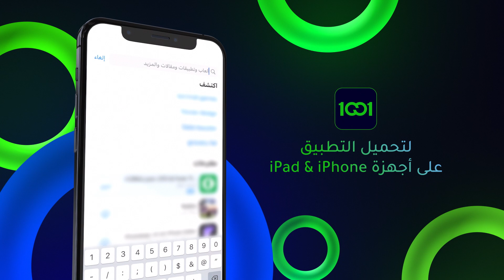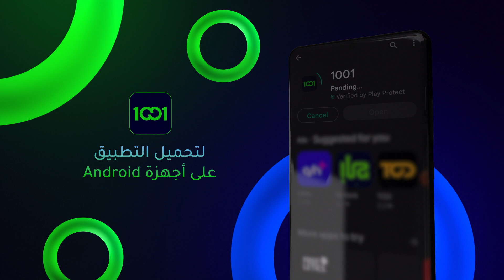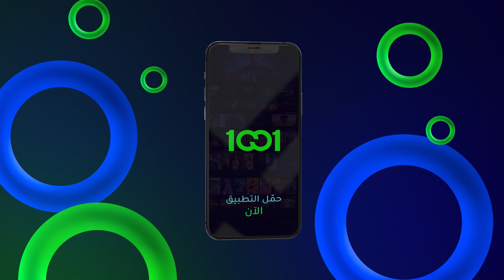حمل تطبيق 1001 الآن من متجري آبل ستور وغوغل بلاي | الشرقية